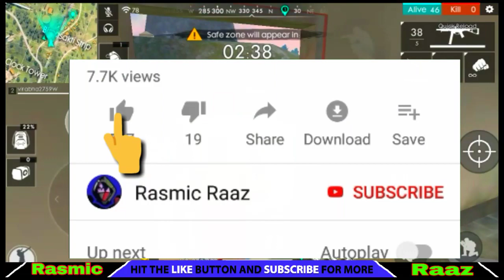Free Fire Advanced Server Updates || New Alvaro & Angela Characters, Robo Pet, Kalahari Map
Hello free fire gamers
Kemcho ?😍

Your queries-

free fire live advance server
free fire livestream advance server
advance server 2019
advance server link
how to get advance server link
free fire advance server link
robo pet ability
new character ability
alvaro and angela character ability
kalahari map live
kalahari map livestream
ob19 emotes
upcoming emotes in ob19
free fire new emote